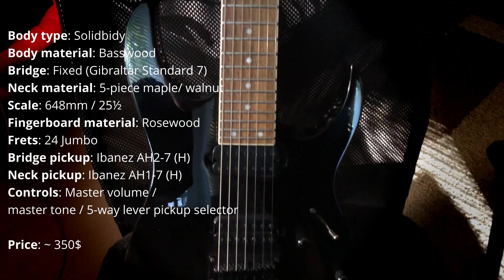Ibanez RG7321 Demo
Bought this guitar few weeks ago. This is my first 7 string and I have to say that this is the best guitar I bought for this price (only 300$!). Neck is really comfortable (wizard neck are pretty flat), stock pickup are not that bad, but if you want to get the best sound, changing pickups will be good idea.

If you are looking for a first 7 string, this guitar will do the work!